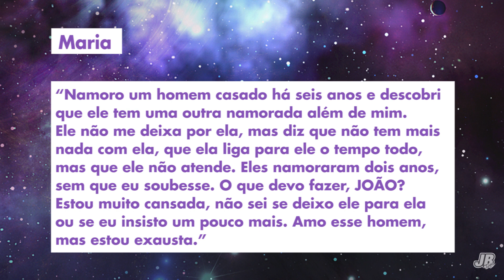JOÃOBIDU responde: "Namoro um homem casado e descobri que ele tem outra"